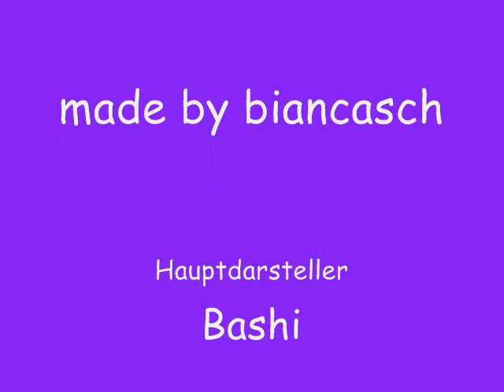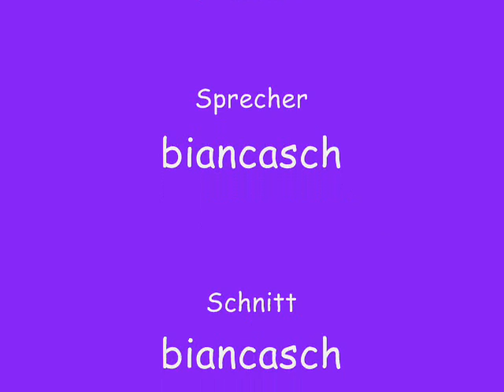Bashi und Mr. Monk am Rhein